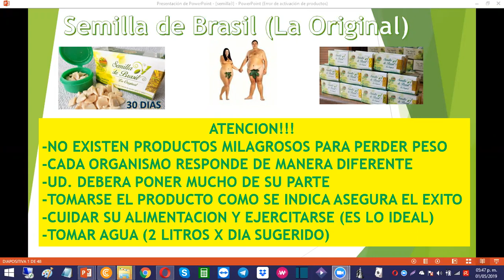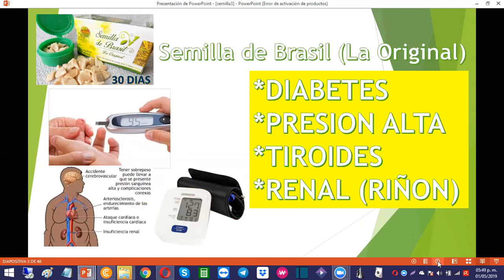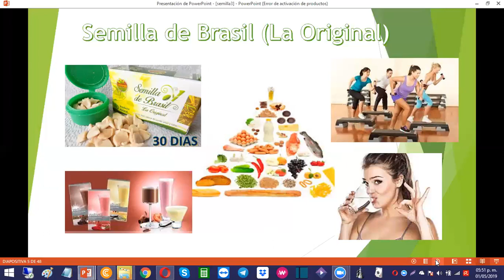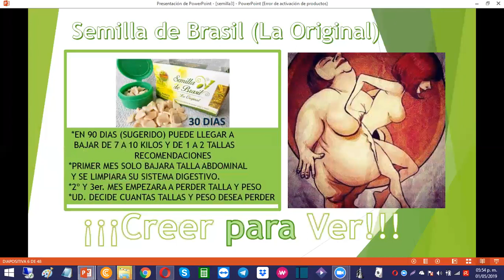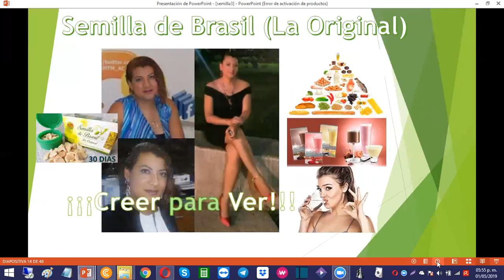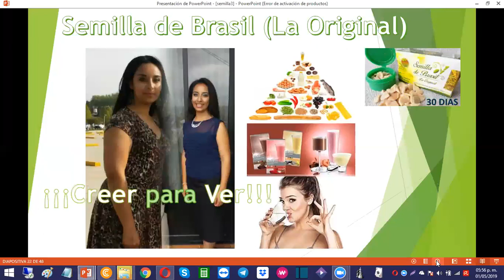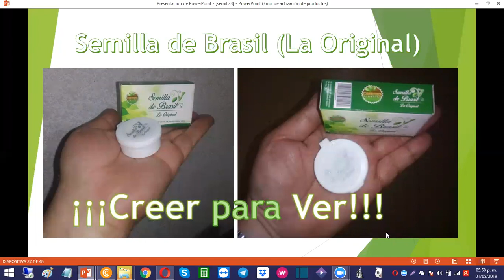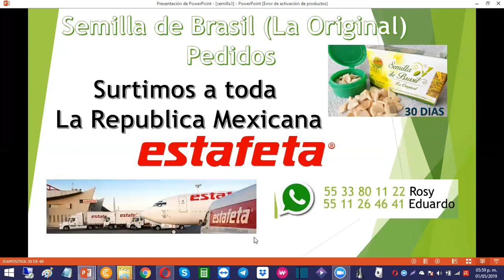[SEMILLA DE BRASIL] AMALA U ODIALA POR SER TAN BUENA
CONSUMA "SEMILLA DE BRASIL" CERTIFICADA 100% ORGANICA  ESTA COMPROBADO QUE CON EL USO FRECUENTE DE ESTE PRODUCTO PUEDE BAJAR DE TALLA Y PESO CONSULTE LAS RECOMENDACIONES PARA MEJORES RESULTADOS.

*EN 90 DIAS PODRIA BAJAR DE 7 A 10 KILOS Y DE 1 A 2 TALLAS

*NO ES UN PRODUCTO MILAGROSO*

*SOLO SURTIMOS EN MEXICO POR ESTAFETA O DHL

MAS INFORMACION
FACEBOOK: SEMILLA DE BRAZIL TECAMAC